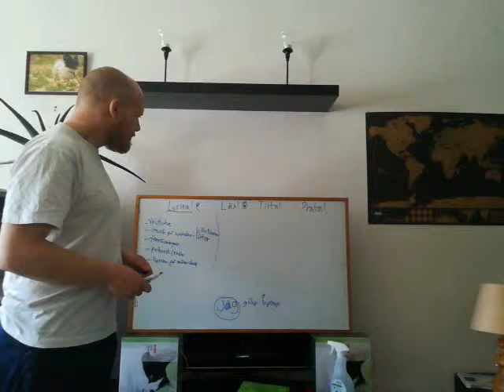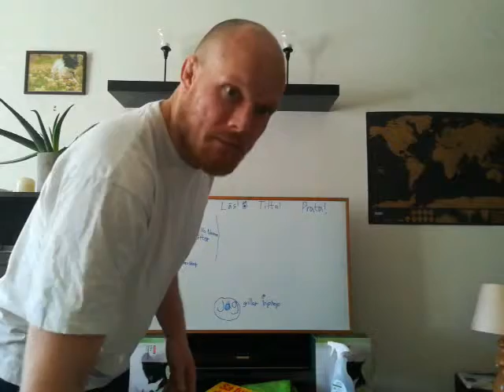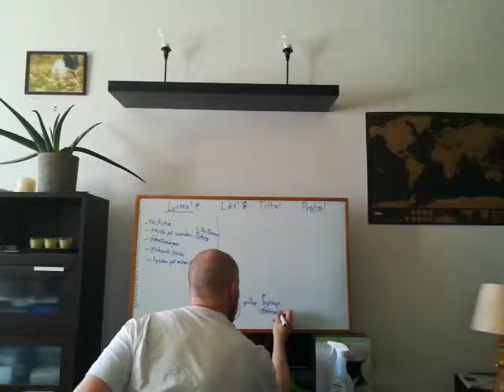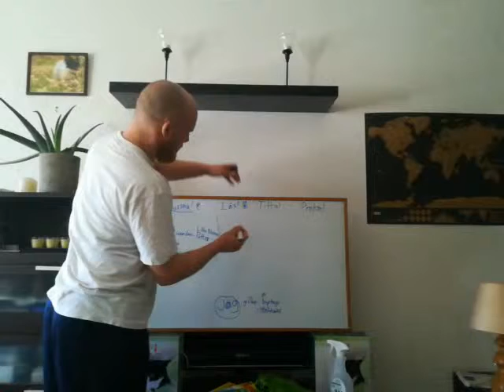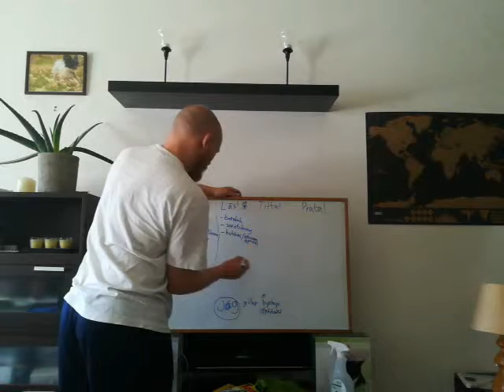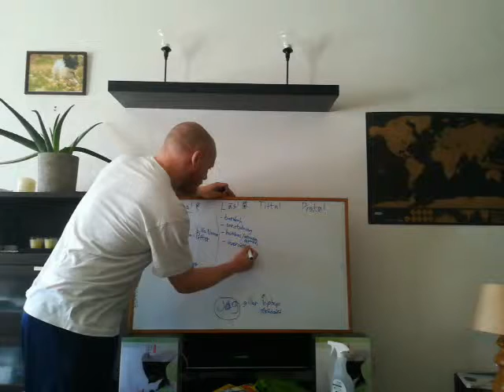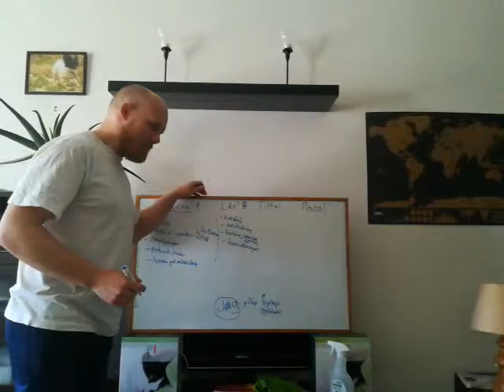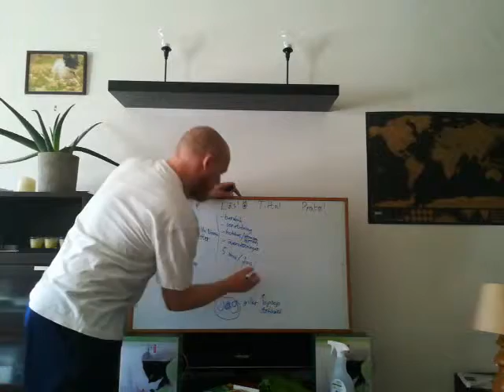Svenska - strategias para aprender 2/3 - Läs